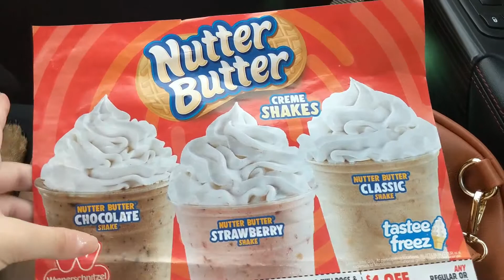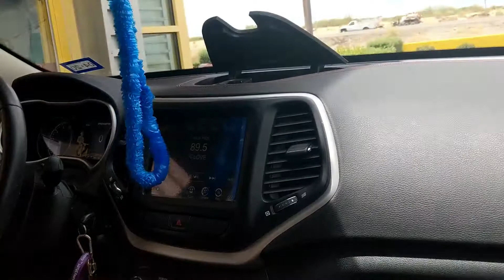Nutter Butter Creme Milkshake | Wienerschnitzel Taste Test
Hello My Mysteries!
I saw these new creme milkshakes from Wienerschnitzel and decided to share it with yall.